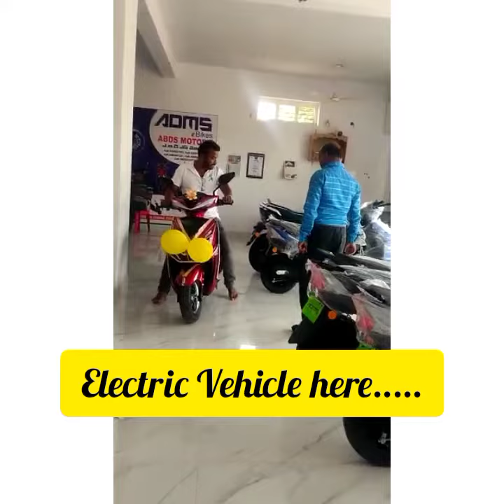84th Vehicle ......WOW......